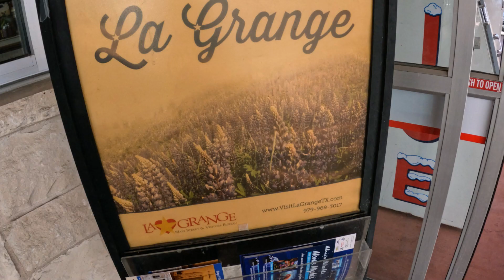SHOCKING DAD WITH TWO KIDS | ADDING TWO KIDS, WILL WE SURVIVE | CIWTG | S02_EP15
Shocking Dad with two kids, by adding two kids to the family for a week. Shocking dad with electric fence! Adding two kids will we survive?

Thanks for Czeching In!